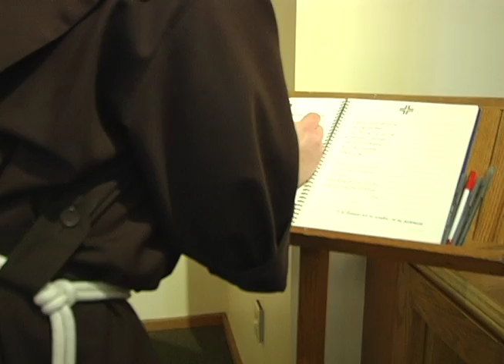Father Greg Redux